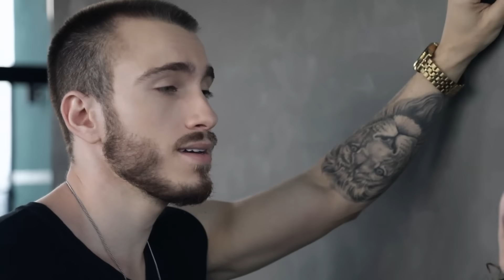Dreicon - Você Tem feat. Carol Biazin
Inscrições abertas do mapa vocal com 100 reais de desconto por tempo limitado 👇
Atenção!!! Inscrições Abertas para o Curso Produzindo em Casa com uma oferta especial, por tempo LIMITADO. Clique agora no link abaixo para se inscrever

Direção e Edição: Duh Corrêa
Roteiro: Dreicon e Duh Corrêa
Finalização: Duh Corrêa e Dreicon
Assistente de Produçao: Kaio Oliveira

KORTA CENA PRODUÇÕES :  (@KortaCena)

Gravação/Mixagem/Master: Dreicon
Look Dreicon: @cocacolajeans

CIFRA - B7+ / A# 7 / D# 7 m / F# 7

LETRA
(composição por Dreicon e Carol)

Sabe bem que eu vi
quando você olhou pra mim assim
jeito solto de sorrir
em um minuto já tive que ir

te falar não vai pra ficar assim sem dizer nada
tão longe e tendo que ficar sem dizer nada

eu sei que talvez seja cedo demais
mas você tem tudo que eu gosto e um pouco mais
vai parecer que sou louco pra mim tanto faz
mas você em tudo que eu gosto de um pouco mais